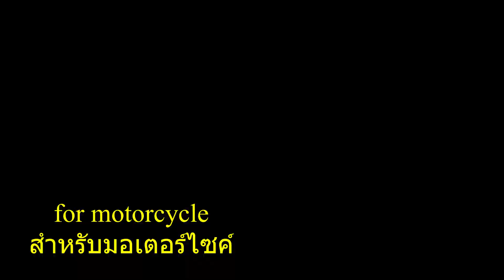【เบลแฮมเมอร์】BELL HAMMER GOLD Serum【น้ำมันหล่อลื่น/มอเตอร์ไซค์/จักรยาน/รถยนต์/เครื่องจักร/ซ่อมบำรุง】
นี่เป็นคลิปแนะนำ BELL HAMMER จาก Suzuki Kikoh

หากต้องการสอบถามเพิ่มเติม โปรดติดต่อเราได้ทุกเมื่อค่ะ

【เบลแฮมเมอร์】【สารหล่อลื่น】【น้ำมันหล่อลื่น】【สเปรย์หล่อลื่น】【มอเตอร์ไซค์】【จักรยาน】【โซ่】【รถยนต์】【ประตูบานเลื่อน】【ซ่อมบำรุงเครื่องจักร】【โรงรถ】【ชัตเตอร์】【ซ่อมบำรุง】
【Bell hammer】【Lubrication】【Lubricant oil】【Serum】【Lubricant spray】【Bicycle】【Motorcycle】【Chain】【Car】【Sliding door】【Machine maintenance】【Garage】【Shutter】【Maintenance】